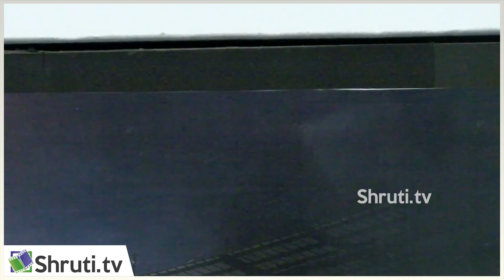Sivakarthikeyan க்கு தான் நன்றி சொல்லனும் ! - Aishwarya Rajessh Speech | Kanaa Audio Launch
Watch Director AishwaryaRajesh Speech at Kanaa Movie Audio Launch